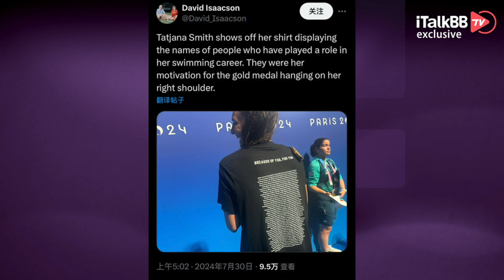奥运第四日：中国收获乒乓首冠，王楚钦球拍被踩断？！美国女子体操轻松摘金！香港击剑队成巴黎大皇宫最大赢家！